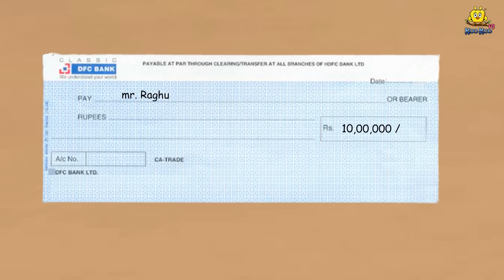Kannada Moral Stories - ಬಡವರ ರಿಕ್ಷಾ ಮನೆ | Stories in Kannada | Koo Koo TV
✿ Story : The Poor's Rickshaw House